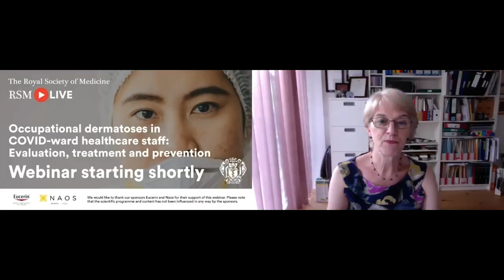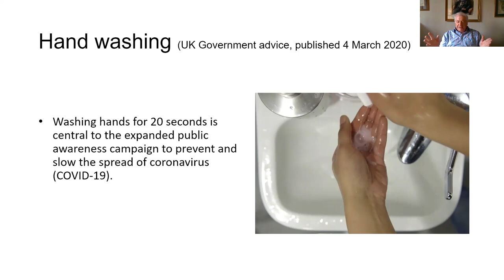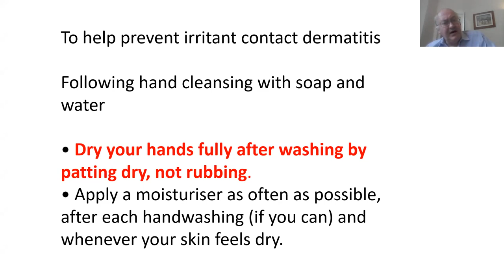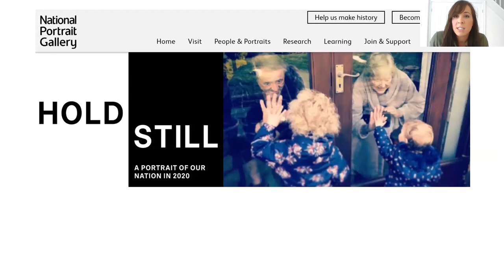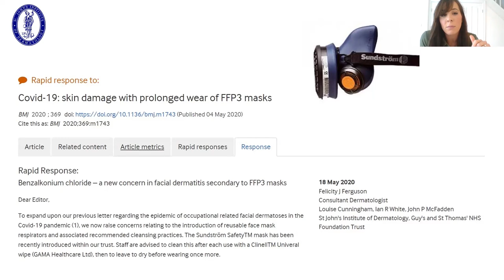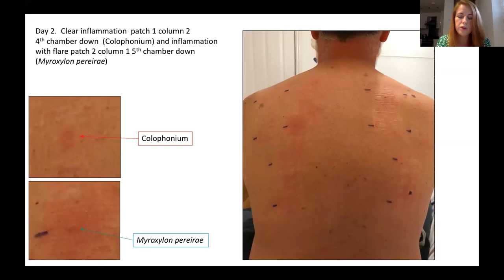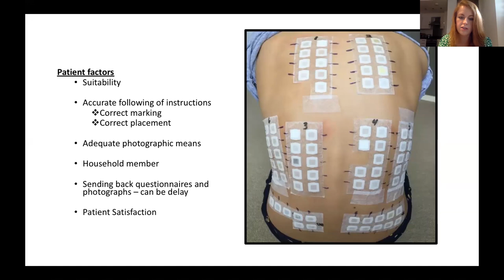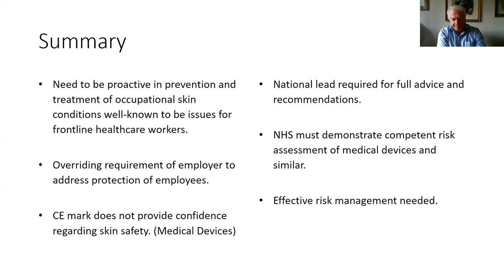Dermatology: Occupational dermatoses in COVID-ward healthcare staff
Recorded on Thursday 18 June 2020 as part of the Royal Society of Medicine's events programme. Organised by the Dermatology Section.

This lecture discusses the observed effects on the skin of PPE and skin hygiene measures that have been adopted during the Covid-19 pandemic.

Recent experiences of PPE skin disorders in healthcare workers are presented, along with the investigations used to ascertain the nature of the reactions. It also takes a look at the possible adverse reactions from prolonged usage of PPE and how to minimise or avoid skin damage in healthcare workers.